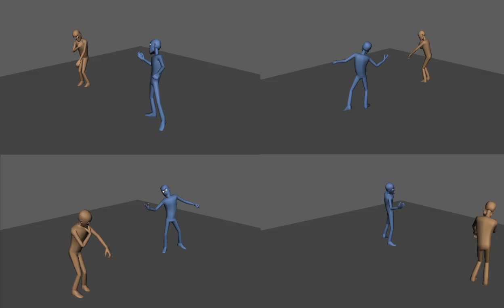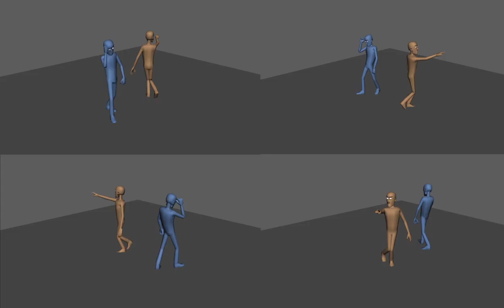Corner Cam Shot